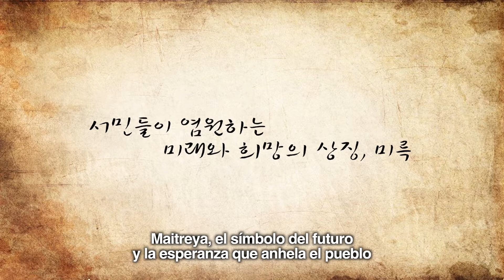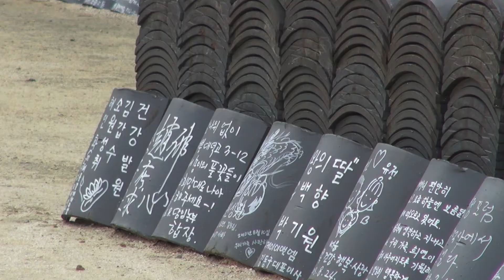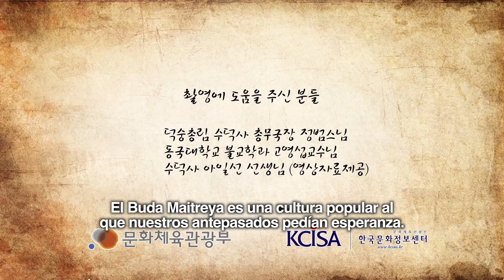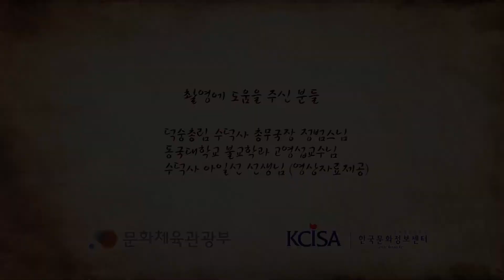[Korea Culture]The symbol of the future and the hope that people wishes, Maitreya SP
한국 불교문화에서 빠질 수 없는 미륵보살의 역사와 의미에 대해 알아봅시다.